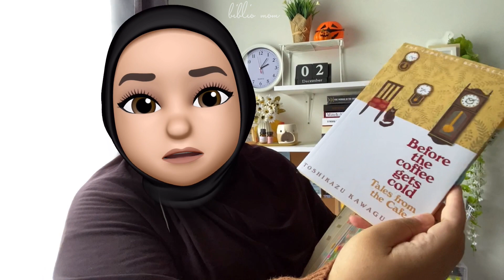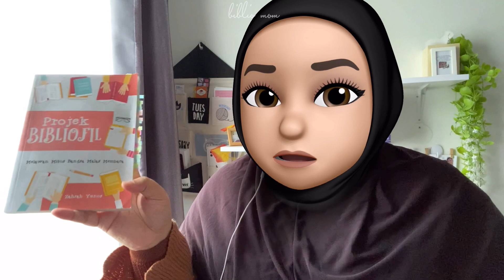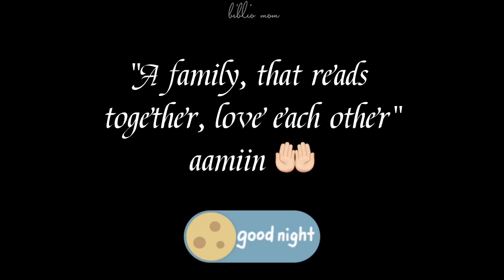November Wrap Up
❤️ Major love to the book publishers and distributors for sending me some of these books!

*knitwear from mdamshamn shopee 😁

IF YOU LIKE THIS VIDEO, PLEASE GIVE IT SOME LOVE! 😙

*394  xoxo